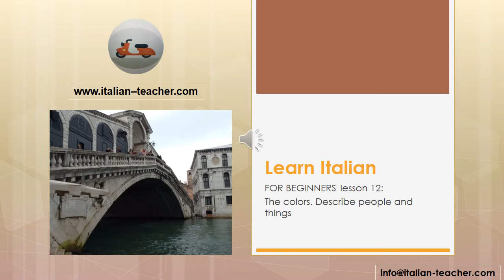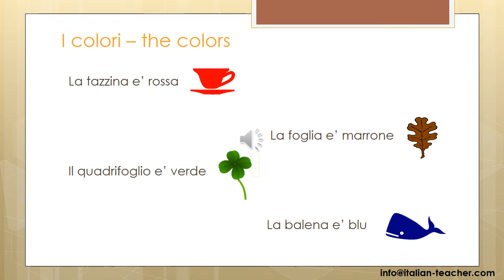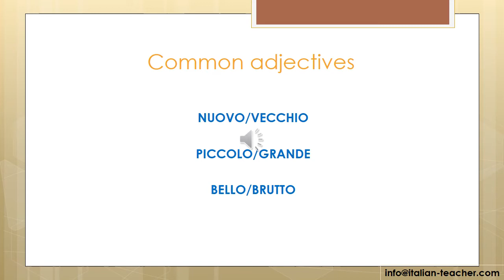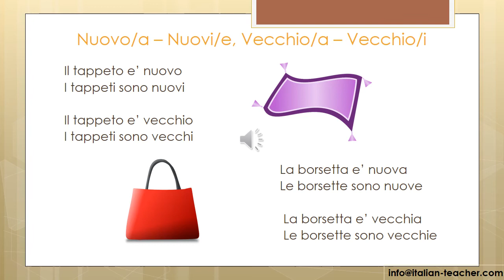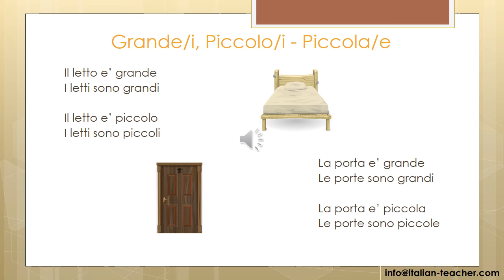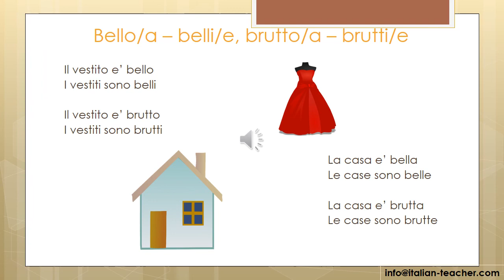Learn Italian for beginners 12: The colors. Describe people and things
Learn Italian for beginners lesson 12. The colors in Italian language. Describe people and things. Singular and plural.